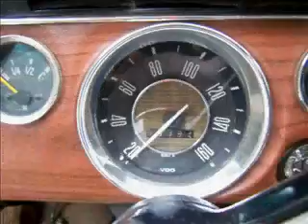VW Variant 1970 - Inteiramente original - OK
Relíquia exclusiva para COLECIONADOR exigente! Única variant brasileira realmente conservada e verdadeiramente original. Pintura de fábrica na cor verde, 2º motor 65 cv de fábrica c/50.000 km, estofamento impecável, único dono. Uma raridade! Contato via fone 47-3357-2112 c/klose ou Dª Gina.

Detalhes e Características:

- esta Variant é muito especial porque ainda é da 1ª série fabricada no Brasil, que se caracteriza pelos faróis quadrados e quebravento no compartimento de passageiros;

- logo após a aquisição, foi inteiramente impermeabilizada na parte inferior para evitar o contato de água com o casco, paralamas e demais latarias;

- mesmo assim, aos 20 anos de idade foi inteiramente desmontada para uma inspeção e tratamento preventivo contra possíveis micro-ferrugens - NADA foi encontrado! NÃO EXISTE FERRUGEM!!!

- também aos 20 anos, em 1990; o motor foi trocado por um novo ZERO KM original de fábrica, aproveitando uma oportunidade da Volkswagen que estava disponibilizando os últimos motores antes de encerrar-se o prazo legal de garantia de peças para este modelo no Brasil;

- este motor novo e original está em 2007 com +/- 50.000 km;

- o perfeito estado de conservação do estofamento deve-se às capas que foram utilizadas desde o seu primeiro dia de uso, evitando desgaste e raios UV;

- biscoitos, guloseimas, qquer tipo de alimentação jamais foi permitido, o que manteve o piso interno muito limpo;

- animais de estimação e fumo também eram proibidos, razão pela qual o teto continua originalmente branco;

- a conservação da pintura deve-se ao correto tratamento dispensado - sempre encerrada, e também a uma capa de malha de algodão protejendo o veículo na garagem e assim minimizando lavações excessivas;

- todas as lentes, como lanternas traseiras, pisca-piscas e faróis dianteiros por sorte foram comprados e guardados para uma eventual troca se desejado ou necessário - como nunca bateu, estas peças continuam guardadas, podendo ser utilizadas numa eventual repintura;

- É um carro novo, com a vantagem que não paga IPVA!!!